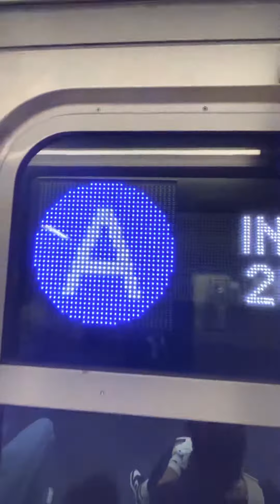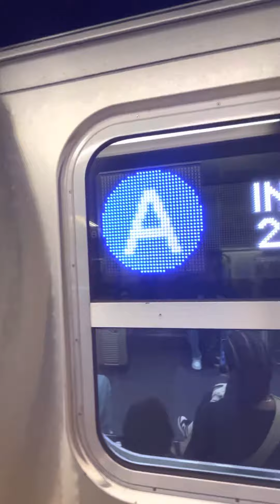R211 arriving at jay-street metrotech (HORN)